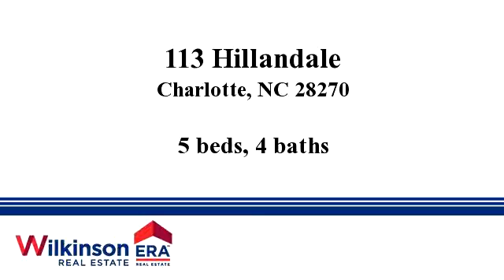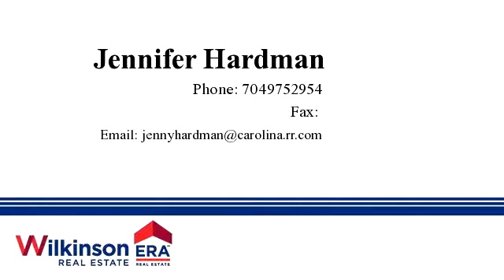Homes for sale - 113 Hillandale, Charlotte, NC 28270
Immaculate 2 Story 5 BR-4BA full Brick-Grand foyer entry into dining room and office space-Open floorplan kitchen/living room with Italian stone FP/den and breakfast nook-beautiful staircase with landing takes you up to a loft area with balcony, great for additional entertaining or play area-Second floor has large master suite with three additional bedrooms. Exterior landscaped lighting, paved patio with grill area, fenced yard-Shows like a model home-Exceptional schools-

Bedrooms: 5
Bathrooms: 4
Square Feet: 3500
Price: $509,000